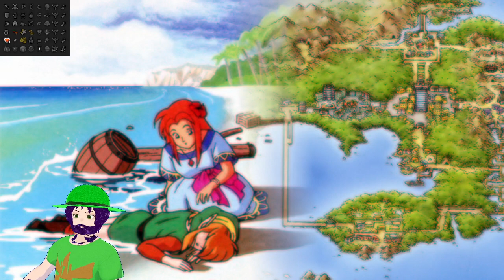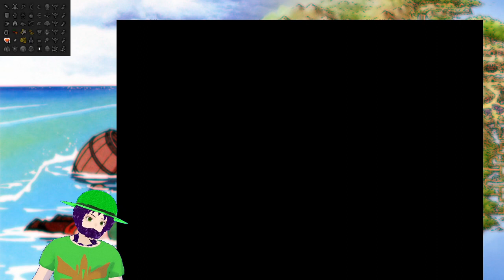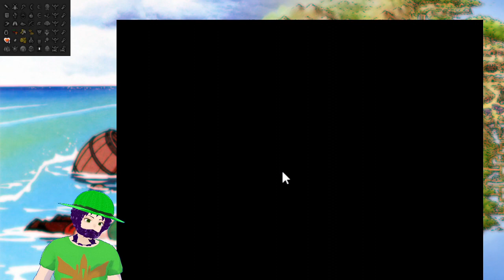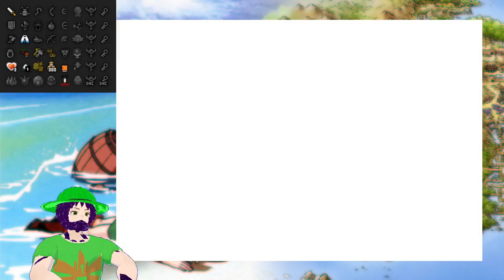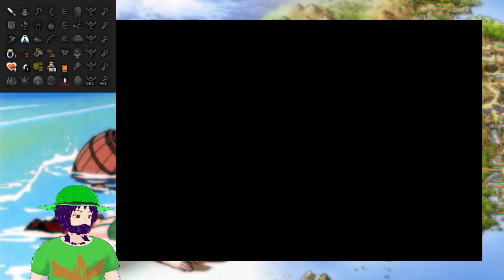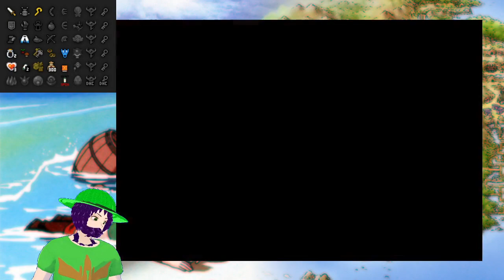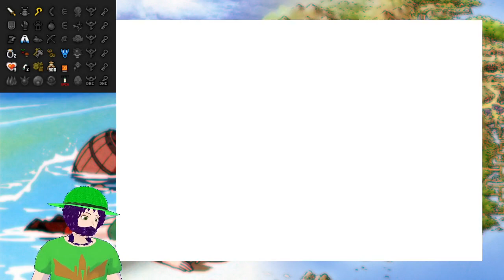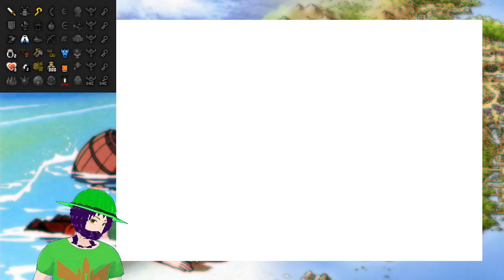Minish Cap Randomized #1 A stumbeling start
Music Attribution
An attribution list for the music I play on stream.

Art Attribution
Image by macrovector on Freepik

Image by upklyak on Freepik